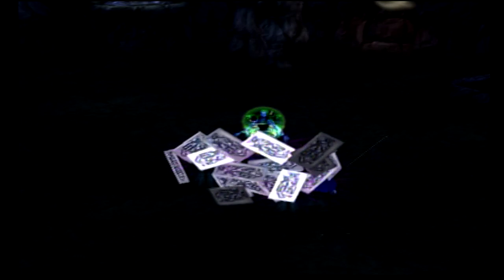Let's Play Arc the Lad: Twilight of the Spirits Episode 94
Hello, and thank you for joining me for another installment of this let's play.

In this episode, we plunge into the "Cave of Truth", learn about the origins of the Deimos, and that a sinister force is plotting its return; .when it should have been eliminated the 2 previous times it was fought. My cat Jerry also gives his 2 cents on a situation in this video.